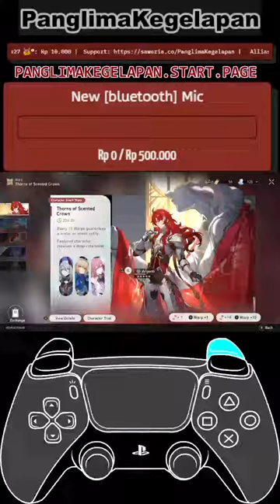[PREMIERE] No MORE Huohuo!!! Hanya First Minutes Gacha + Argenti (maybe) Server Asia (Vertical)